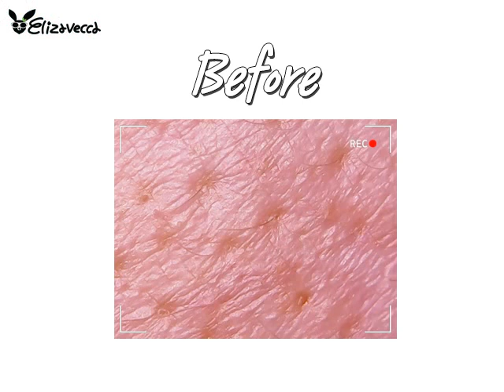vitamin c serum - Real whitening vita sause 30 microscope shooting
Pure vitamin C reacts to skin and moisturizes skin.
Vitamin B3, which has a whitening effect, makes your skin glow.
meet vita sause, which improves whitening and wrinkling!